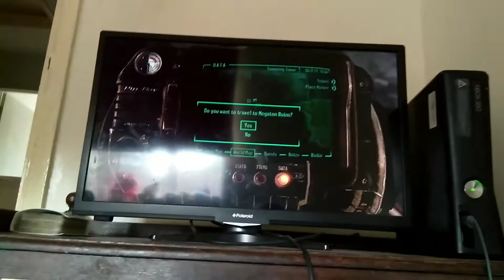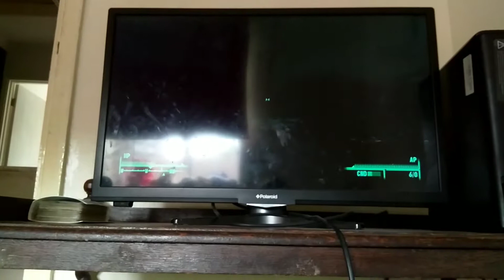Fallout 3 the power of the atom end